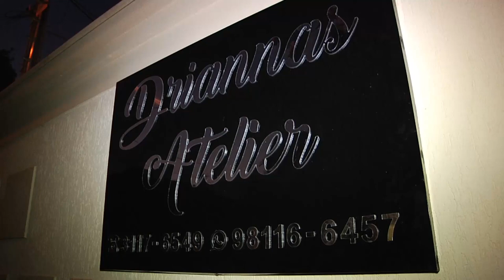Saiba qual a melhor forma de obter crédito para sua empresa com o Sebrae-SP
Para expandir os negócios, micro e pequenas empresas podem acessar linhas de crédito específicas para o segmento ou para a finalidade que se quer alcançar com o recurso. No entanto, antes de ir à instituição financeira e pedir recursos, é preciso tomar alguns cuidados, como, por exemplo, identificar a real necessidade de empréstimo/financiamento, pesquisar qual linha e banco melhor atendem a seu projeto e elaborar um plano de negócio.

Conheça o Programa Juro Zero do Sebrae-SP em sebraesp.com.br ou ligue no 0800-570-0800